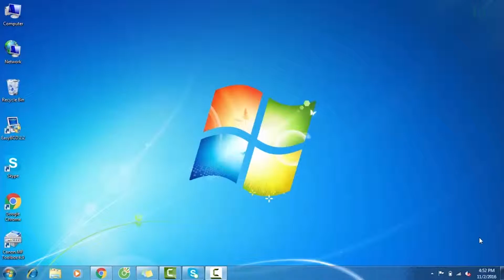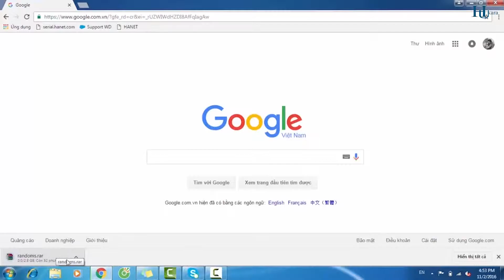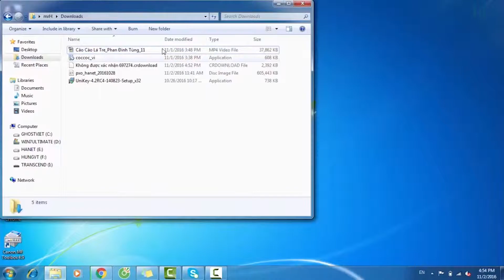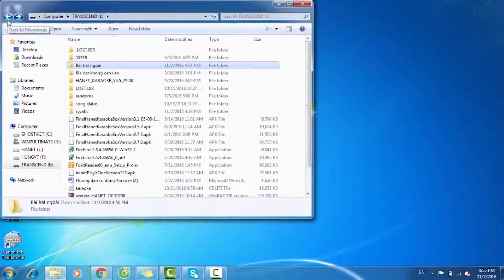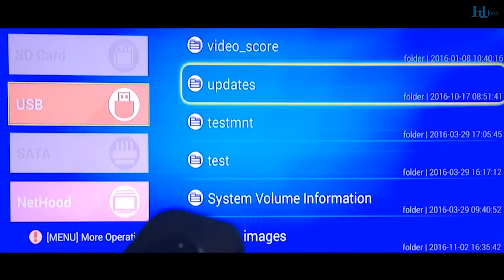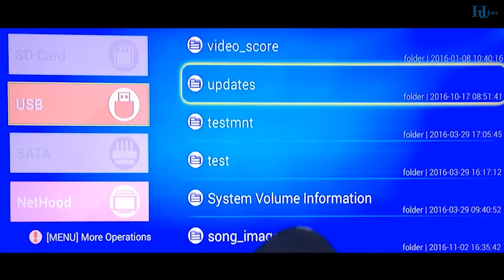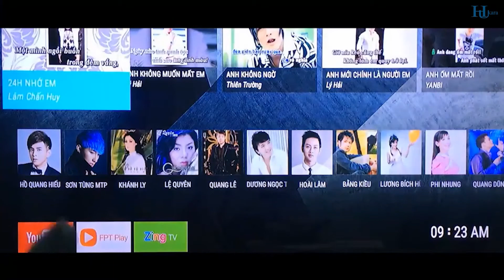Hướng dân thêm bài hát từ nguồn bên ngoài vào đầu HANET PlayX One/ Hkara